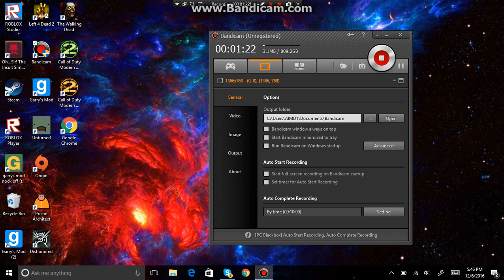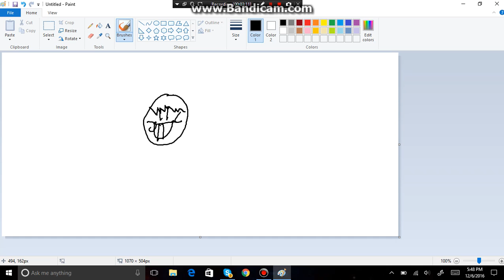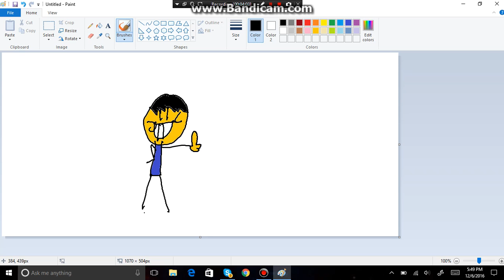sorry for not uploding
hey guys this is a sorry vid for not uploding like i used to so this is a quick sorry vid